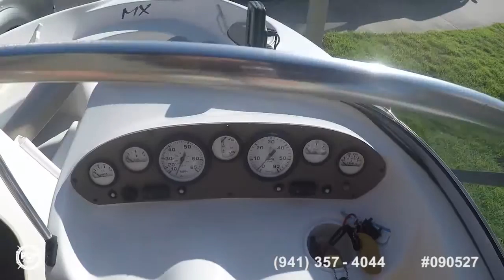[UNAVAILABLE] Used 2005 Glastron MX175 in Fontana, California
2006 Caravelle 187 BR in Monterey, California - $12,500

2006 Seaswirl Striper 1851 DC in Mechanicsville, Virginia - $11,000

2010 Sea-Doo 210 Challenger in Schiller Park, Illinois - $20,500

2004 Glastron 255 GX in Winter Haven, Florida - $10,500

2001 VIP Victory 2102 XL in Red Oak, Iowa - $20,500

1986 Carver 2667 Santa Cruz in Callaway, Florida - $3,000

2005 Stratos 285 Pro XL in Oakland, New Jersey - $12,500